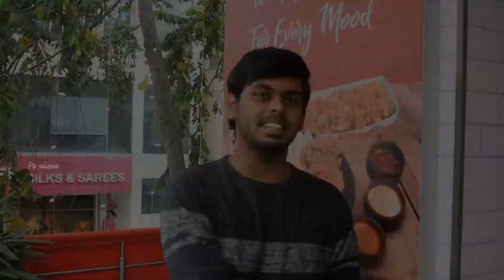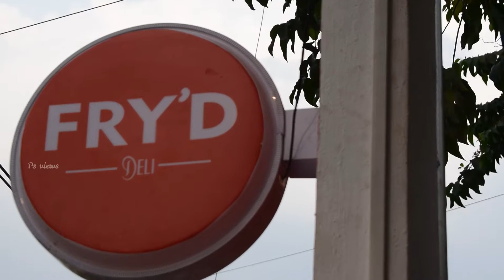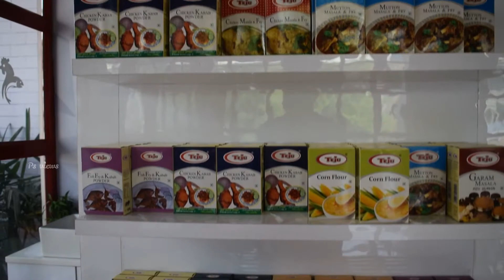Teju masala to Teju Fry'd restaurant | food fusion | chicken biryani and crunchy chicken | Ps views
Teju masala to Teju Fry'd restaurant | food fusion | chicken biryani and crunchy chicken | Ps views | Kannada food review | food review | Ps views

             *Hey Guy's This Is My 72ND Vlog*

hello guys! recently I came to know that biggest brand of karnataka called teju masala has opened a resturant called, teju fryd, they have come with a new food fusion like kabab to fried chicken ambience is very good and we tried chicken wings, kabab,chicken biryani,blue heaven,crunchy chicken, crunchy chicken leg, classic chicken burger etc..
i had a wonderful experience there
i suggest you guys to visit once
i personally enjoyed.
i hope you guy's experience the same as i enjoyed.

address
11th block, 705,2nd cross, 2nd stage, opposite Rambhavan sweets, next to Deepashree Silk & Sarees, Marilingappa Extension, Naagarabhaavi, Bengaluru, Karnataka 560072

we will post video on 6 pm every wednesday

keep supporting us cheers...…..

time codes:-
0:00 - In This Video
0:33 - Intro
1:24 - Manager intro
2:12 - Making
3:47 - Food intro
4:20 - COLESLAW SALAD
4:52 - PERI PERI WINGS
5:38 - SIGNATURE KABAB
6:30 - CLASSIC CHICKEN BURGER
7:35 - CRUNCHY CHICKEN
8:44 - CRISPY CHICKEN WRAP
10:06 - VEG ARRABIATA PASTA
10:44 - CRUNCHY CHICKEN LEG
11:28 - BLUE HEAVEN
11:50 - CHICKEB BIRYANI
12:49 - STRAWBERRY CRUSH
13:18 - Conclusion